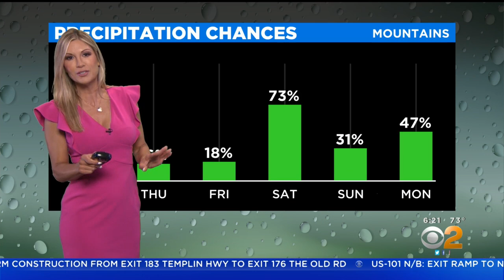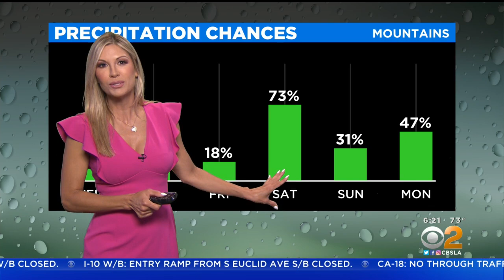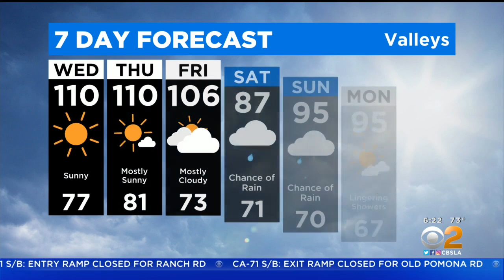Olga Ospina's weather forecast (Sept. 7)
How high will temperatures get today? Olga Ospina has the forecast.